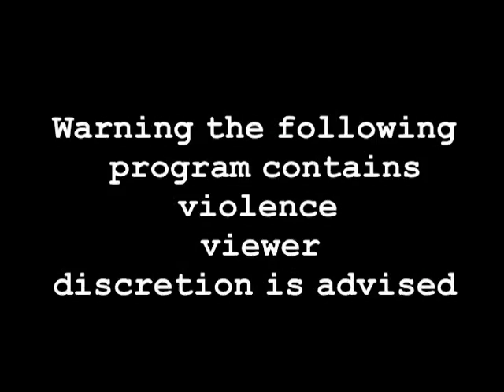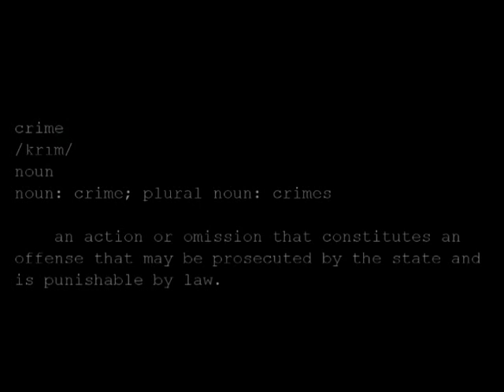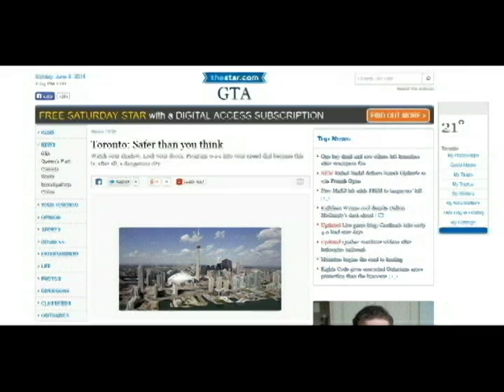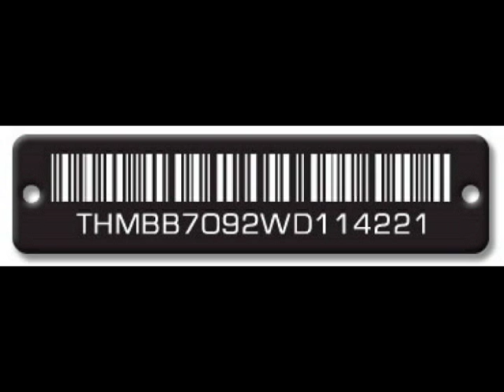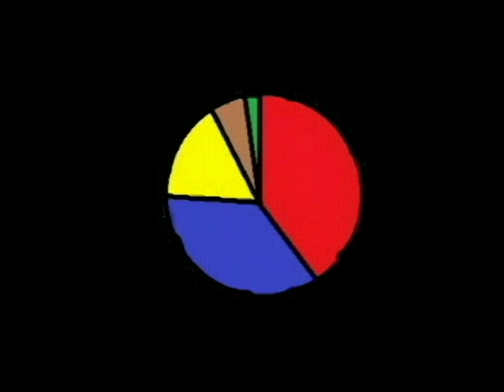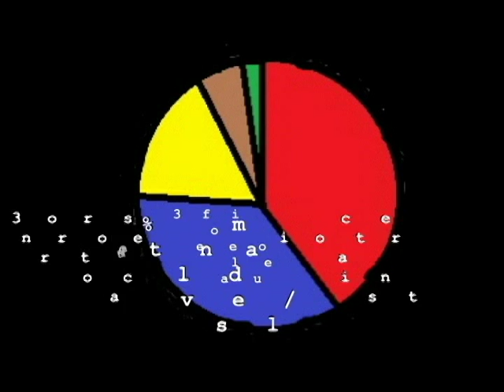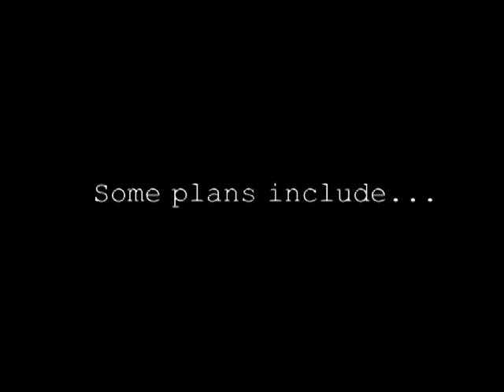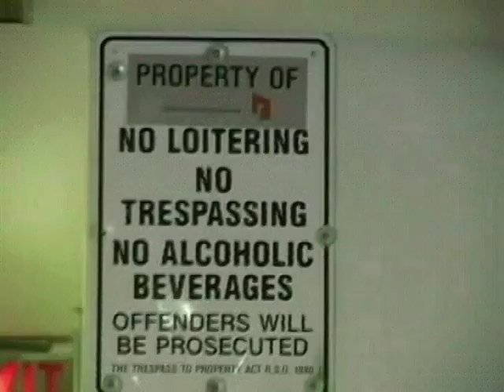Crime in Toronto (A Documentary)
Made by Aria, claudia, Hussain, Paul and Stefan